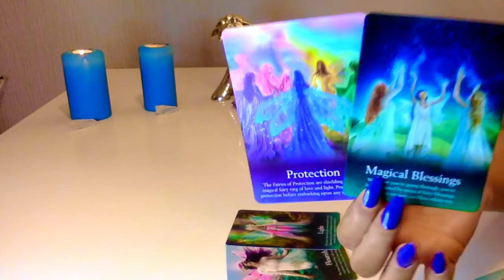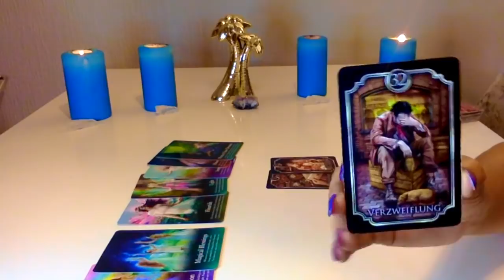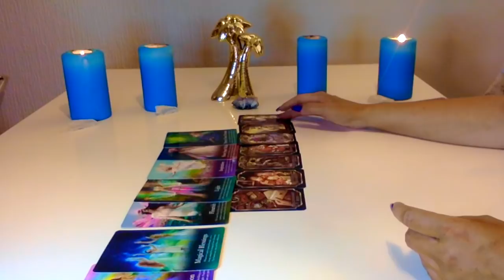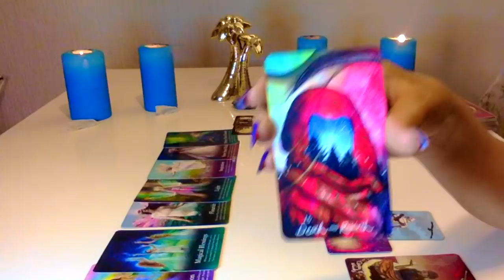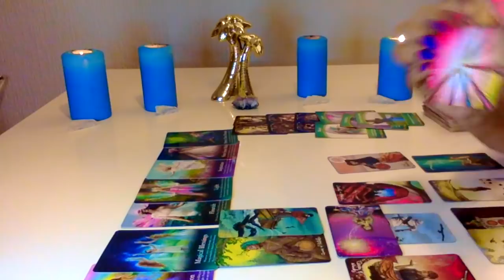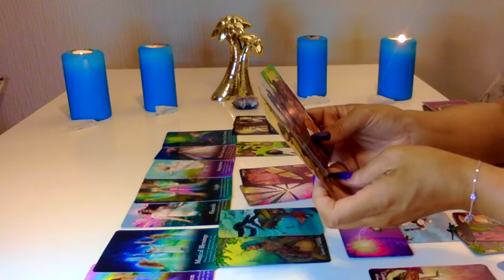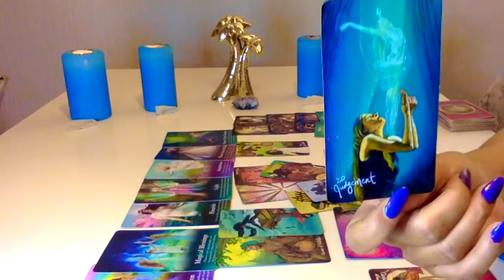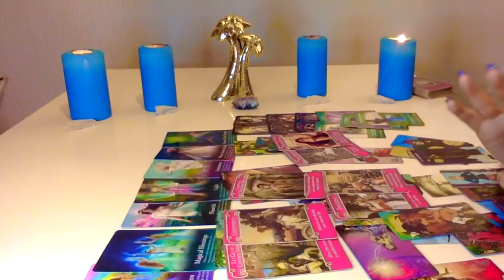🌙CAPRICÓRNIO🏝 UNIÃO SEGURA JA FOI IMAGINADA E SE MANIFESTARÁ ! 15-31 MAIO 2020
👚MERCH
VISITEM SITE DE ROUPAS

THE_GODDESS_GUIDANCE